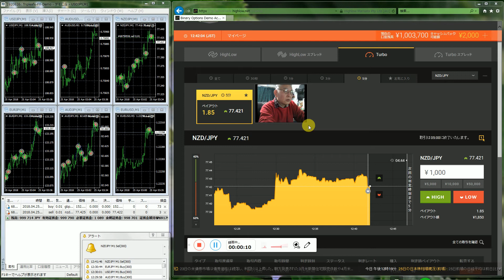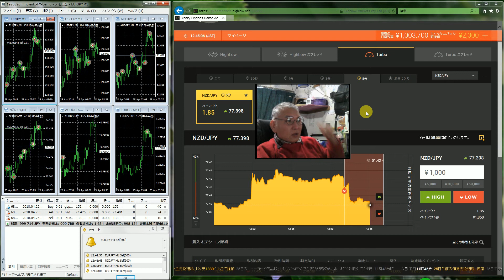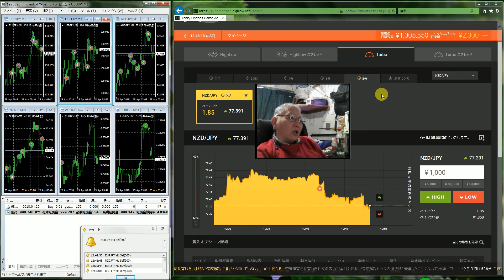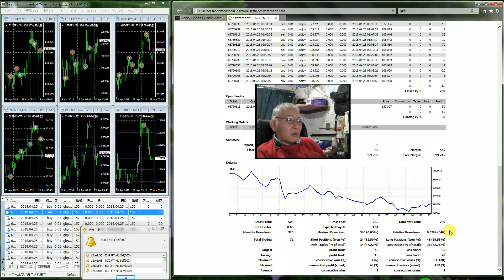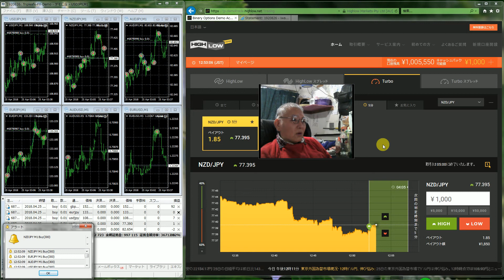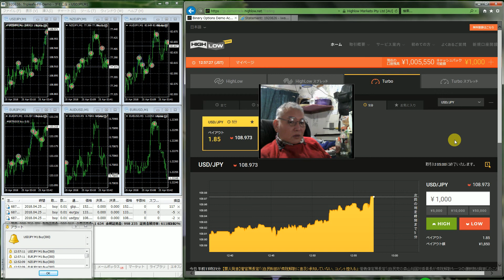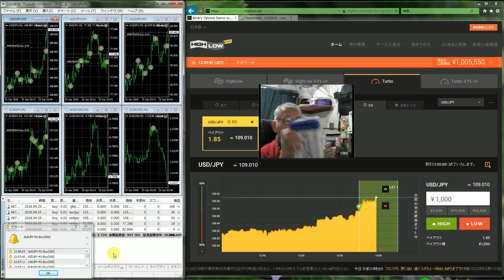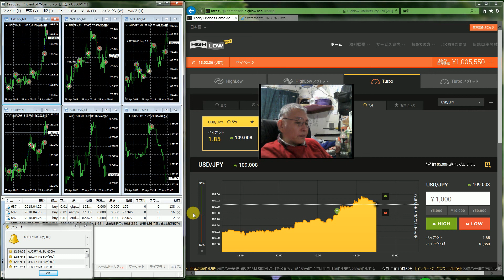バイナリーオプションで勝つ方法、ツールの調整方法